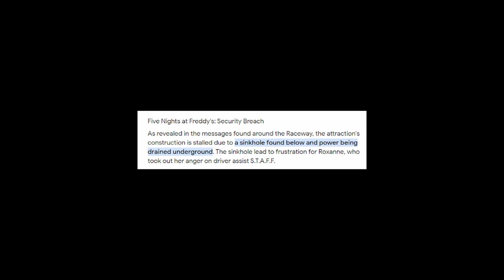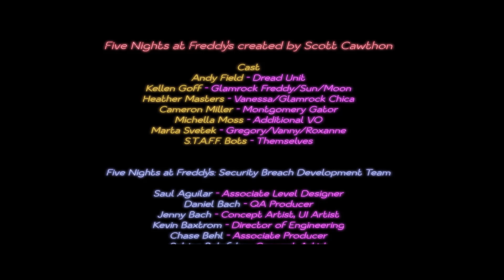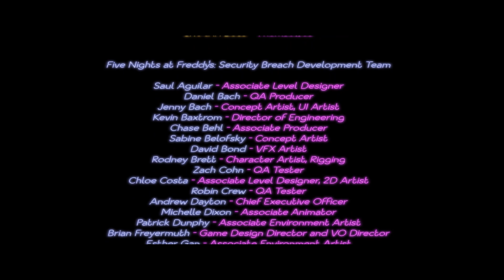FNAF Security Breach | Afton Ending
I always come back.